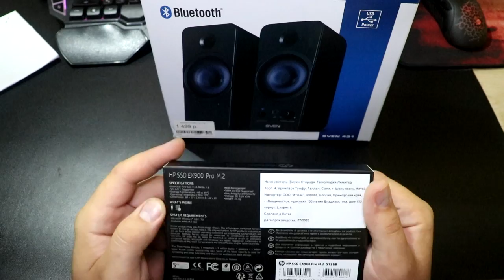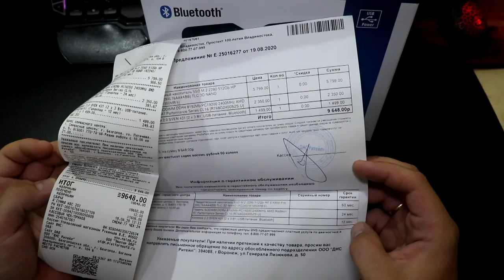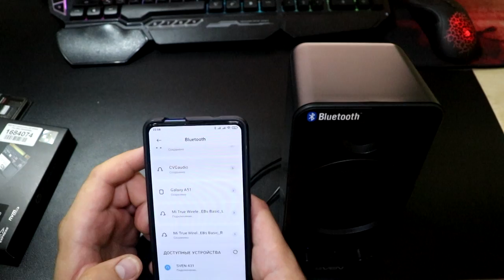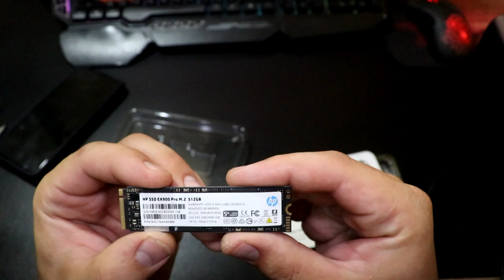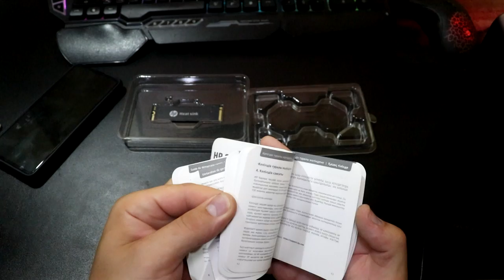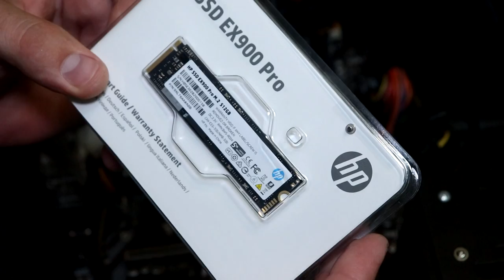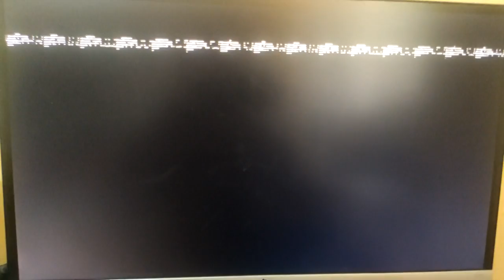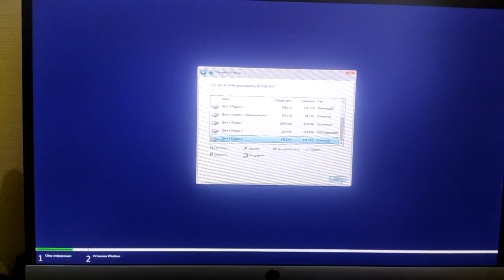Покупки в DNS: Bluetooth Колонки Sven 43. SSD HP EX900 Pro M.2 512GB. Оперативка для Lenovo IdeaPad.